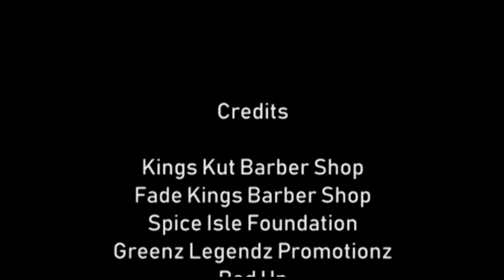Fade Kings Academy 'Barber Battle 2018'